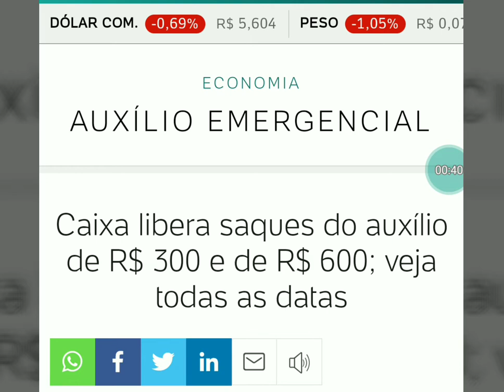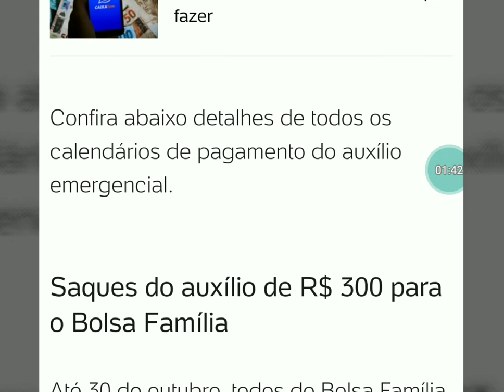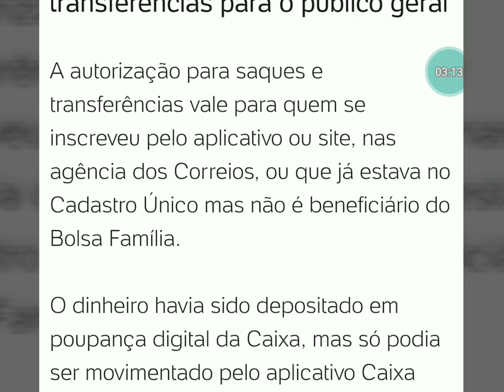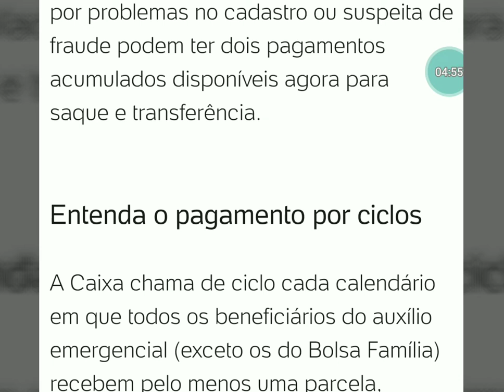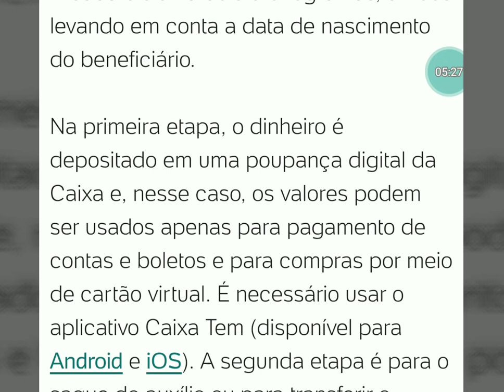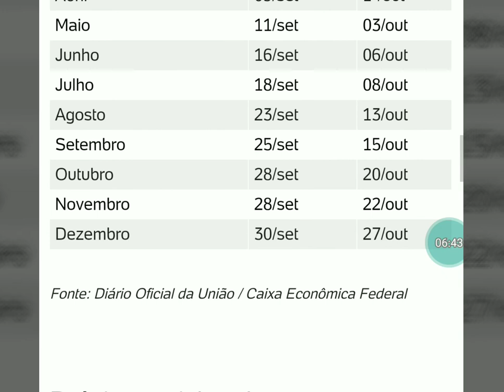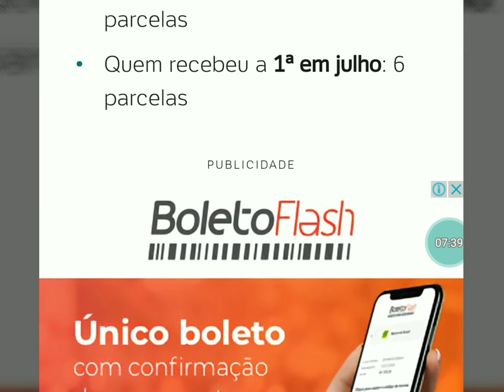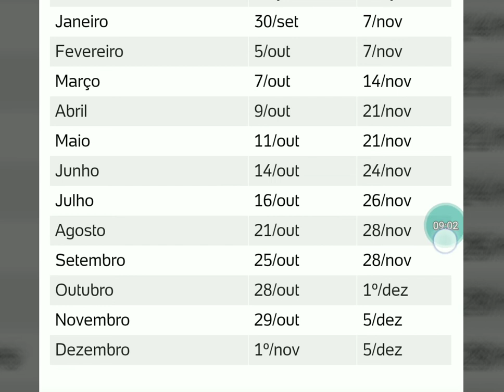Auxilio EMERGENCIAL Liberado SAQUE Hoje 20/10 da 1°,2°,3°,4°,5°,6°,7° Parcela, CONFIRA quem Recebe